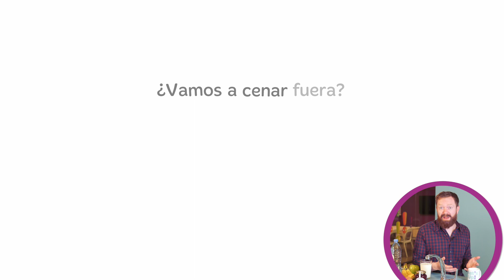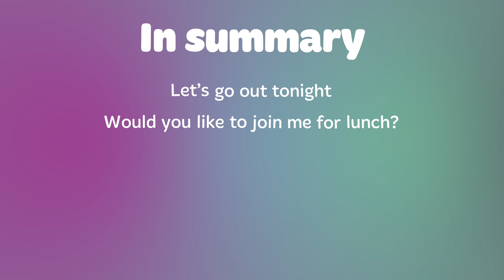Vocabulario de la Comida y los Alimentos en Inglés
Seguramente has aprendido alguna vez la lista de alimentos en inglés, ¿verdad? Soup, bacon, rice, salad, chicken… Hoy vamos a ir un paso más allá and learn the essential vocabulary and expressions to talk about food in English. En este vídeo hablamos de las expresiones y vocabulario clave para pedir y describir comida. Aprende Inglés